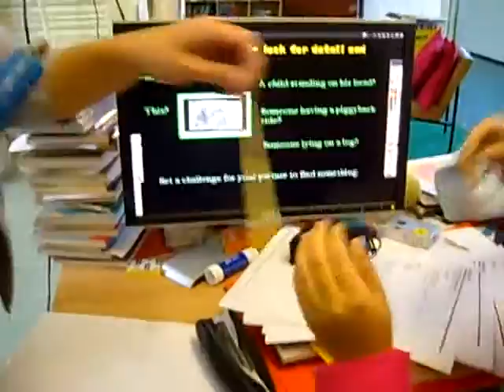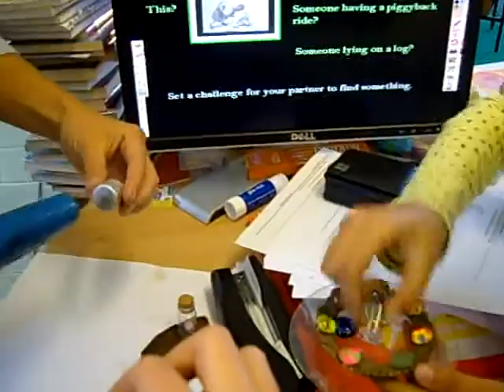024 - Westminster's Barrow Hill School Work Shop (5)